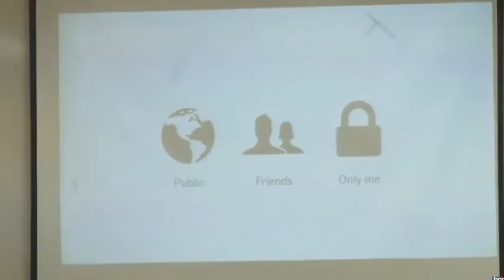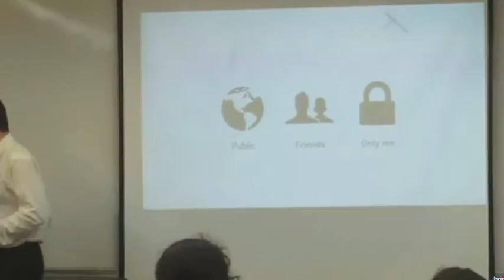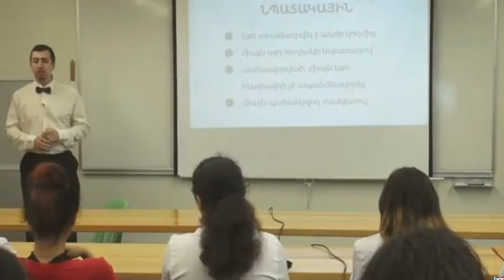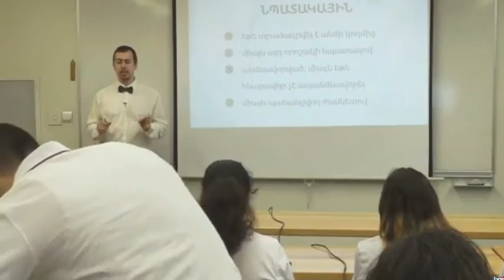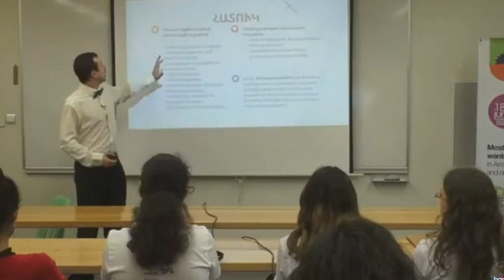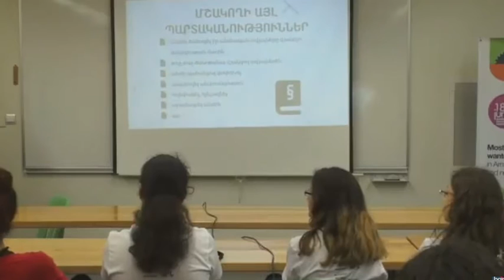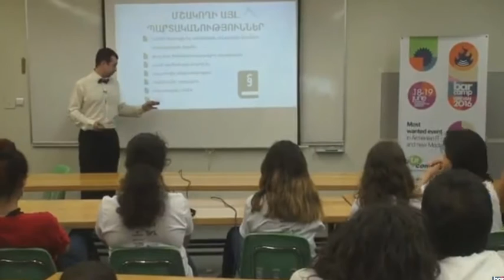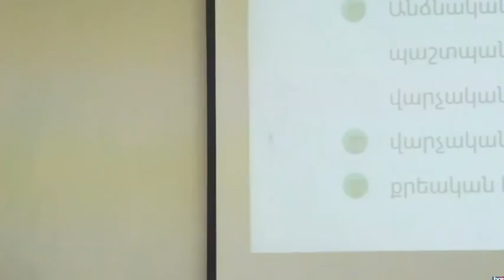Gevorg Hakobyan : Ինչպես բերանը փակել ինտերնետում 2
Գևորգ Հակոբյան